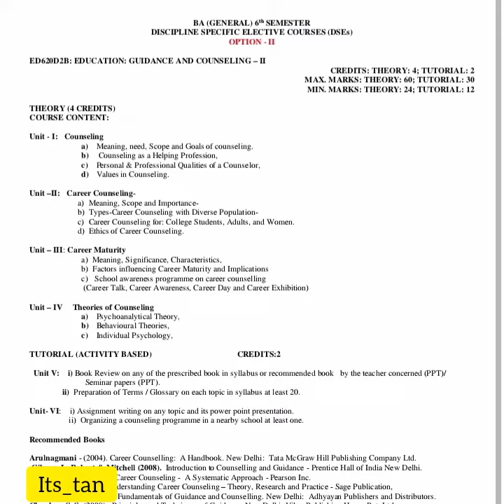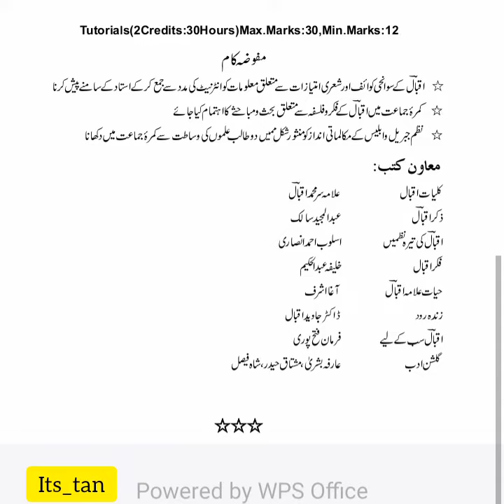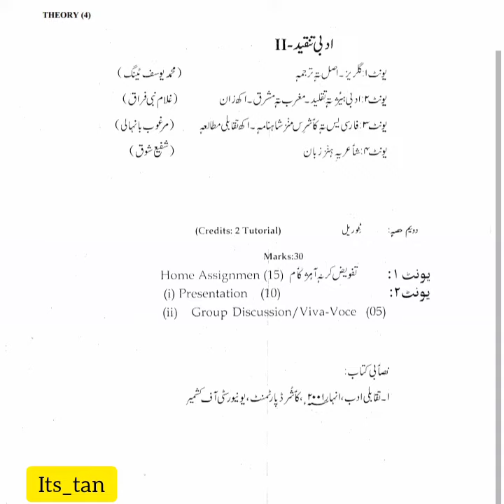SYLLABUS FOR 6TH SEM BATCH 2019,2020 ALL SUBJECTS AVAILABLE 6TH SEM BATCH 2020